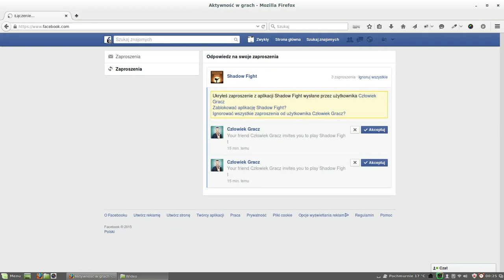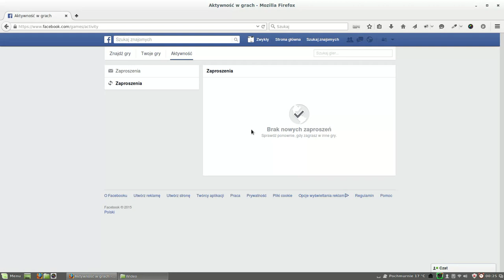Blokowanie zaproszeń do gier na Facebook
Blokowanie zaproszeń do gier oraz użytkowników na Facebook.